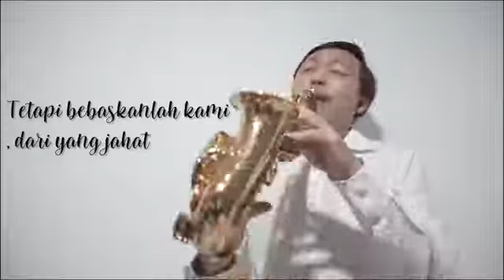August 26, 2020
Video from Krensen Or Suiyan